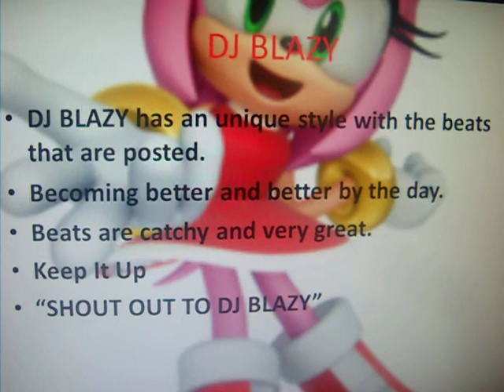DJ Blazy-Review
Shout Out To DJ Blazy!!!
Song:Billy Hatcher - DJ Blazy